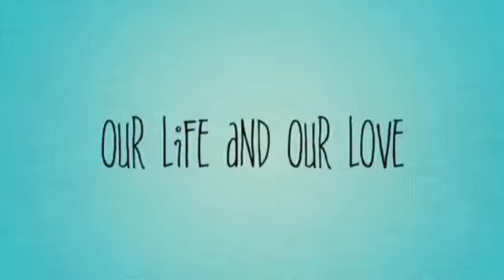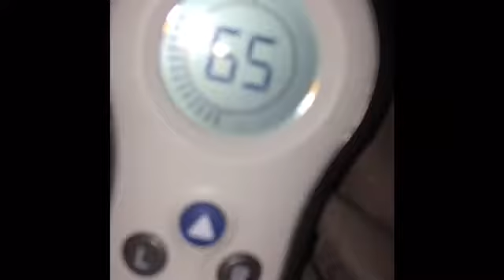What I do when I'm in a flare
Hey guys come with me as i show you what I do when I'm in a flare or severe pain. Be blessed
Hey guys tonight is series #2 of 6  Declining Occurrence of Sexual Intimacy and Wandering Focuses
Scripture: 1 Corinthians 7:5 Esv
In case you missed it:
Scriptures:
2 Corinthians 6:14 ESV
James 1:19 ESV
Proverbs 15:1
Pinterest smilesbehindlups